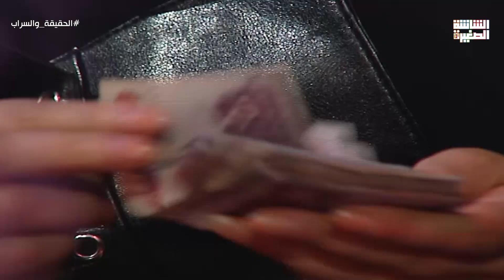فيفي عبدة راحت لدجال😱 علشان تفك السحر وتفاجأت لما شافت العمل بعنيها - الحقيقة والسراب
الحقيقة والسراب هو مسلسل مصري وتدور أحداث المسلسل حول امرأة متسلطة  لجراء أموالها طلقها زوجها وابتعد عنها وترك أولاده عندها ولكن إبنها الكبير رياض، والذي يموت في حادث سيارة يتزوج من ابنة جيرانهم القدماء في حارتهم الشعبية القديمه واخوه الأخر يتزوج ابنة زوجة ابيه واختهم مي عز الدين تتزوج عرفي من شاب يوهمها بانه يحبها وانه ثرى ويملك الكثير من المال ثم يتزوجها.

بطولة : فيفي عبده ، طارق لطفي، يوسف شعبان، طارق لطفي، مي عز الدين.

ﺗﺄﻟﻴﻒ:  سماح الحريري و سيد حجاب